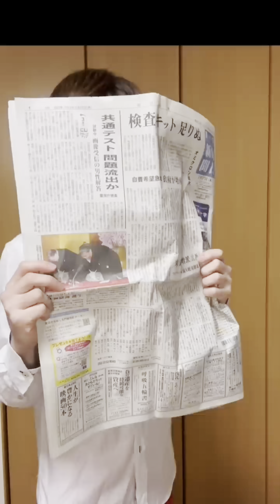【 CRAZY】 Sushi Ninja Funny Compilation.Try not to laugh watching a funny reenactment challenge